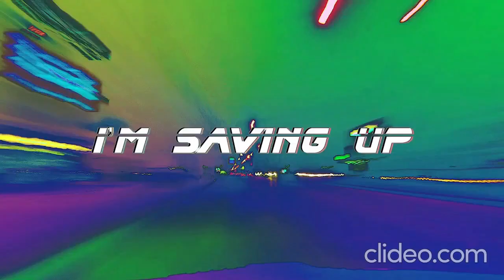pluko the sound w Moby Rich Vocals Only